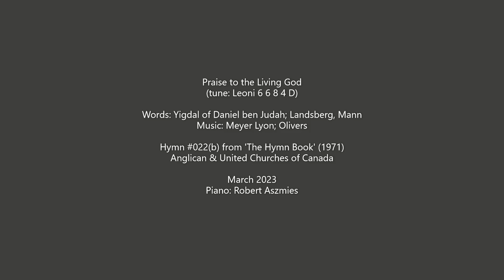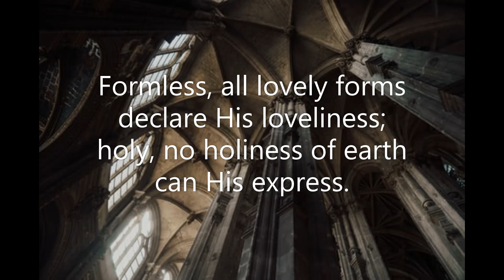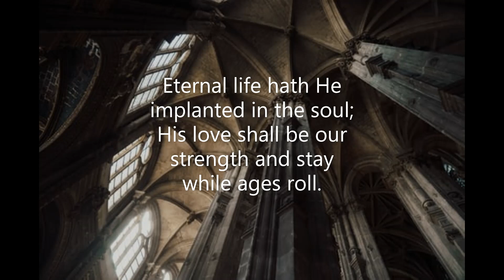Praise to the Living God #022(b) Leoni The Hymn Book 1971 Yigdal Daniel b Judah Derek Holman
Piano track for Hymn #022(b) 'Praise to the Living God' from 'The Hymn Book' (1971) of the Anglican & United Churches of Canada.  Tune: LEONI (6 6 8 4 D)  Key of F minor  Words: Yigdal of Daniel ben Judah, 14th C.; translation: Max Landsberg, Newton Mann  Music: Yigdal; transc. Meyer Lyon; adapted Thomas Olivers  Recorded March 2023. Piano: Robert Aszmies